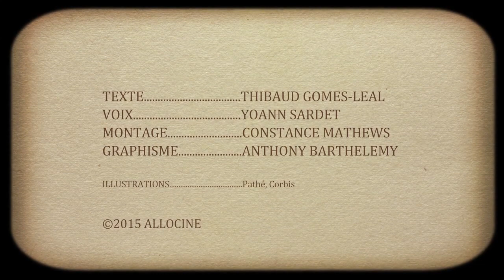6 Trucs à Savoir sur Halloween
Les petits détails des plus grands films : "Aviez-vous remarqué ?" fête Halloween avec le tueur au masque et au couteau de John Carpenter...

Halloween réalisé par John Carpenter
Acteurs : Donald Pleasence, Jamie Lee Curtis, Nancy Kyes

La nuit d'Halloween 1963. Le jeune Michael Myers se précipite dans la chambre de sa soeur aînée et la poignarde sauvagement. Après son geste, Michael se mure dans le silence et est interné dans un asile psychiatrique. Quinze ans plus tard, il s'échappe de l'hôpital et retourne sur les lieux de son crime. Il s'en prend alors aux adolescents de la ville.